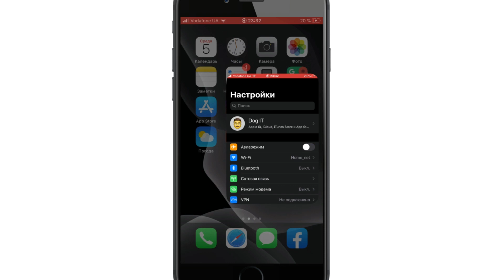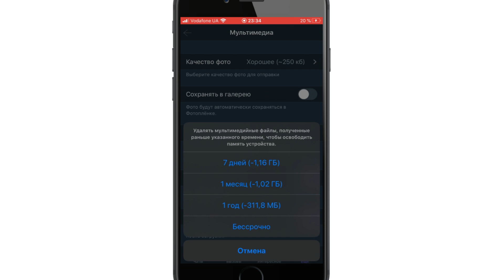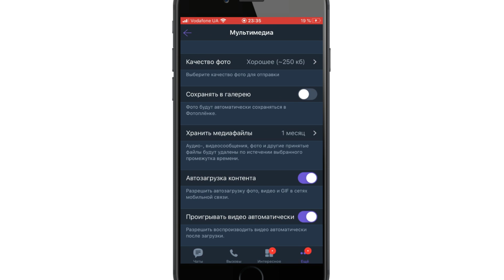Как очистить Вайбер на телефоне iPhone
Не знаете как оптимизировать работу Viber и соответственно как очистить память телефона? Тогда вы на верном пути, смотрите видео и вы узнаете как очистить Вайбер на телефоне Iphone, как почистить кэш в Вайбере, память сообщений Вайбер или всю историю переписки в самом популярном мессенджере вайбер.